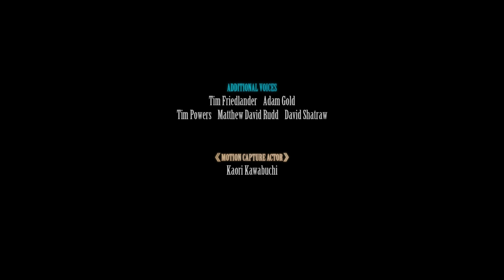Nero! (Final Boss battle!) / Final Fantasy VII Remake Intergrade. PART FIVE. ENDING.